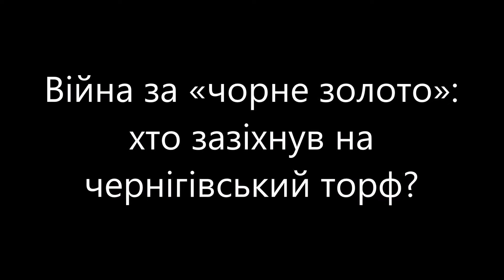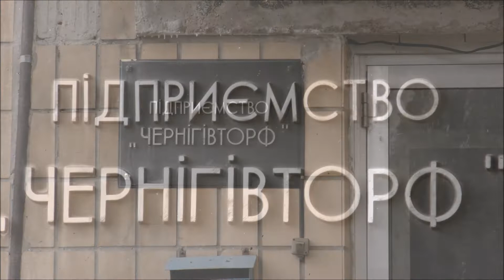Працівники торф’яних підприємств Чернігівщини протестують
Працівники Ірванцівського та Смолинського торфозаводів провели попереджувальну акцію під стінами державного підприємства «Чернігівторф». Шахтарі Чернігівщини проти призначення керівником підприємства ставленика Укрторфу Іллі Рокоче. Раніше профільний міністр Ігор Насалик публічно обіцяв шахтарям, що кандидатуру директора будуть узгоджувати з трудовими колективами. Акцію шахтарі назвали попереджувальною і подякували активістам С14 та Спілки ветеранів війни з росією за підтримку та захист.